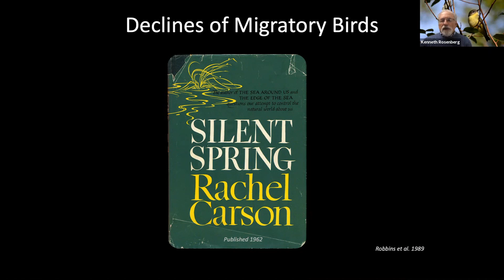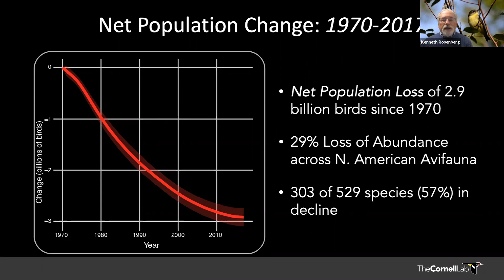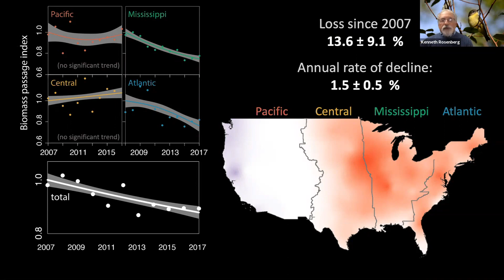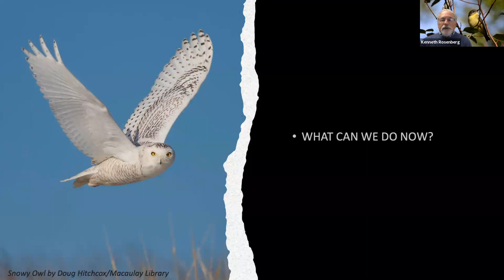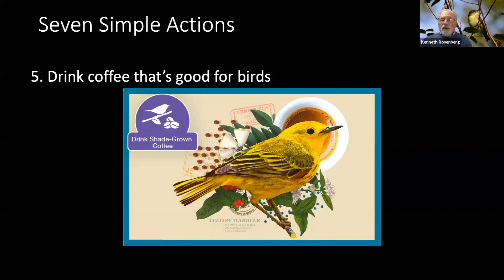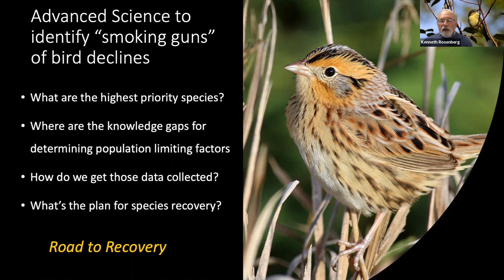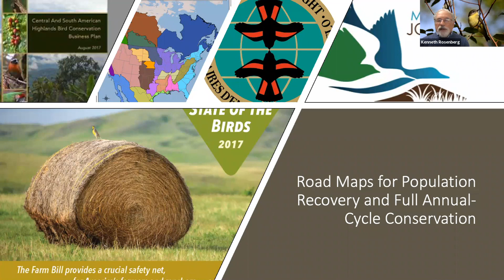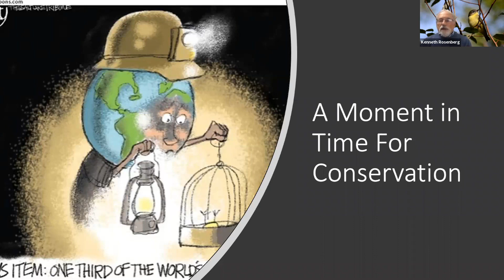Three Billion Birds Lost: The Disappearance Of North American Birds and What We Can Do About It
March 24, 2021, at the Linda Hall Library

Dr. Kenneth Rosenberg from the Cornell Laboratory of Ornithology and American Bird Conservancy discusses the loss of nearly three billion birds from the North American avifauna and the successful models of conservation that all of us can take to protect birds and their habitats.